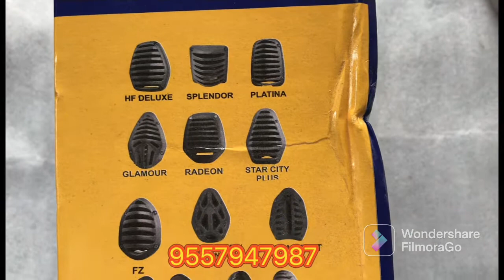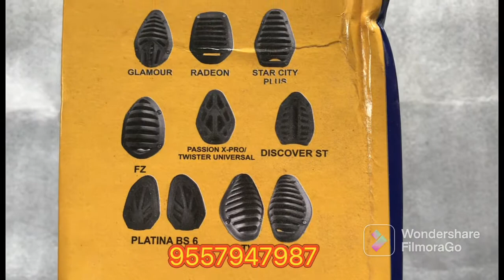Grill set for cb shine bs6 | ghar bethe order kare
. Product grill set for cb shine bs6

Price ₹ 400